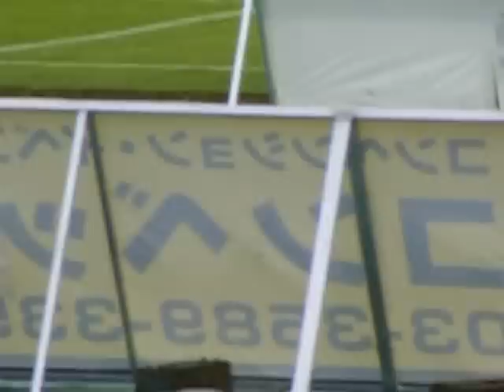2012J2第42節 町田ゼルビアvs湘南ベルマーレ リーグ最終戦セレモニー